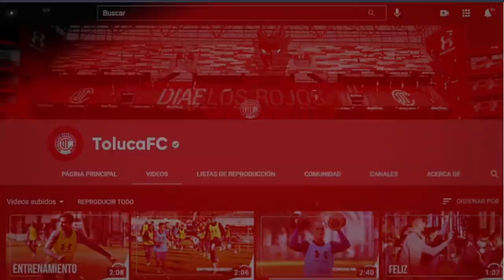✅🔥🔥 ULTIMA HORA | DEDOS LOPEZ MANDA MENSAJE A LA AFICION | ¿QUE DIJO DEL PARTIDO VS CRUZ AZUL? 2021